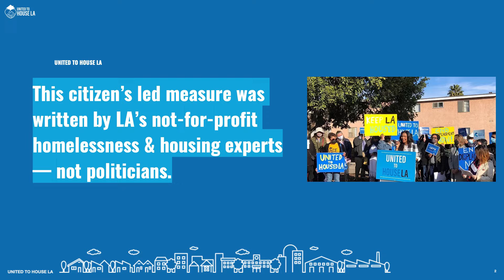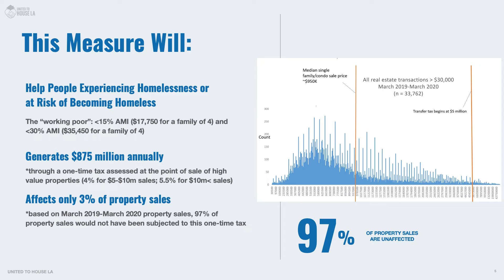Highlights: Business Impact on Anti-Poverty & Homelessness Summit: Alan Greenlee & Eli Lipmen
Highlights from the Business Impact on Anti-Poverty & Homelessness Summit featuring Alan Greenlee & Eli Lipmen.

Join researchers, thought leaders, and policymakers to zero in on the root causes of homelessness. You'll leave this free, solution-focused summit with an actionable plan and a clear picture of how California's poverty and homelessness crisis intersects with mental health and addiction-related challenges. We'll walk you through steps civic and business leaders can take today to supercharge and sustain anti-poverty initiatives. Don't miss this opportunity to take an interdisciplinary deep dive into on-the-ground challenges facing unhoused individuals across Southern California.

Business Impact on Anti-Poverty & Homelessness Summit: Alan Greenlee & Eli Lipmen

Frank V. Zerunyan
Professor of the Practice of Governance, USC Price
Director, Executive Education
Director of ROTC Programs

Matt Klink
Polling/Metrics Co-Chair, BizFed Institute
Partner, California Strategies
Owner & President, Klink Campaigns

Eli Lipmen
Director of Development and Programming, Move LA

Alan Greenlee
Executive Director, Southern California Association of Non Profit Housing (SCANPH)

Watch the other panels and speakers from the Business Impact on Anti-Poverty & Homelessness Summit here: